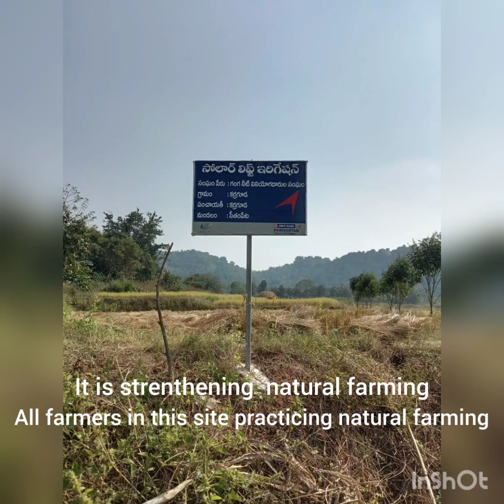Harnessing Solar Energy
With the help of cutting-edge irrigation technologies provided by HDFC Bank Parivartan and WASSAN, Karraguda Village in the Manyam district was able to convert rabi fallow areas into abundant farms.

This effort fosters a greener, more prosperous society by bringing year-round crop plans, diversity in agriculture, and livelihood security. It also saves crops during dry spells and promotes natural agricultural methods.

Goidi Grampanchayat has led the creation of a reliable irrigation facility, a feat that covers an astonishing 40.5 acres of land, making notable advancements towards sustainable agriculture.